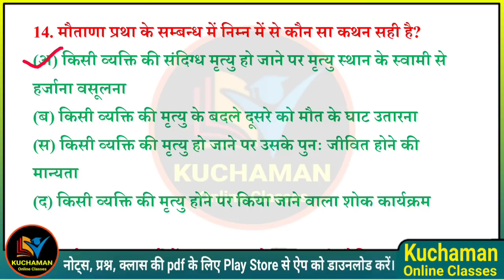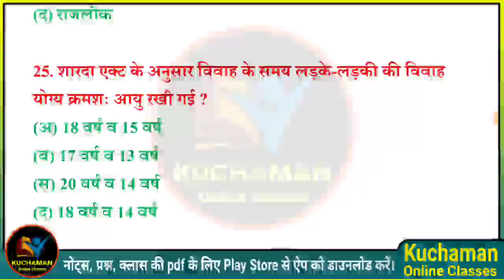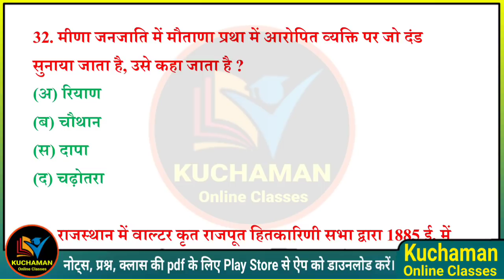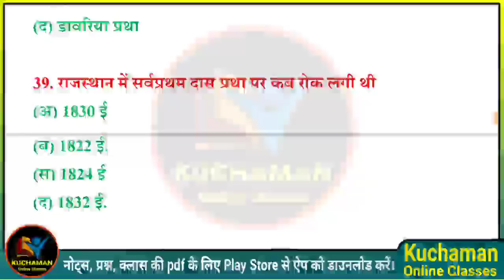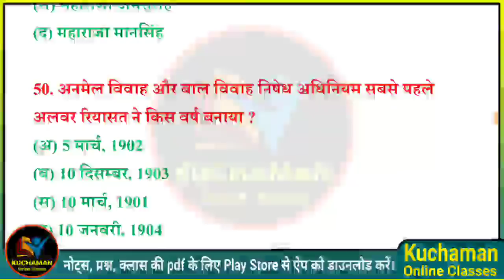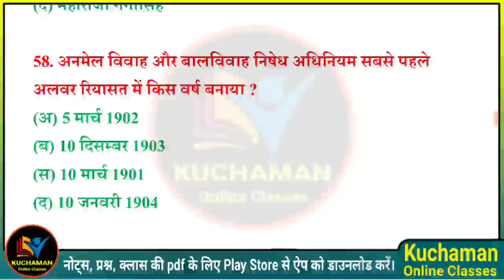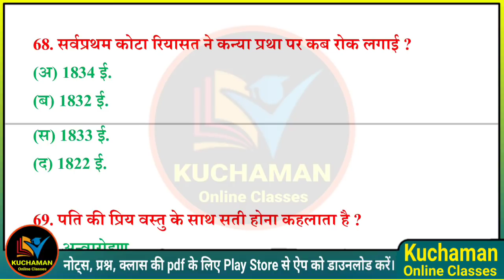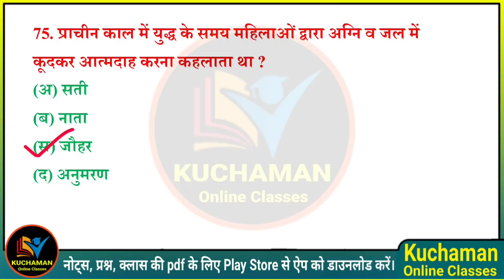राजस्थान कला संस्कृति । राजस्थान की प्रथाओं के महत्वपूर्ण प्रश्न । Rajasthan ki prathaye